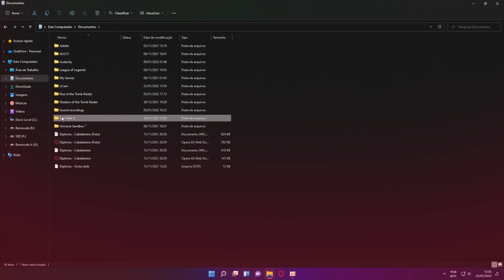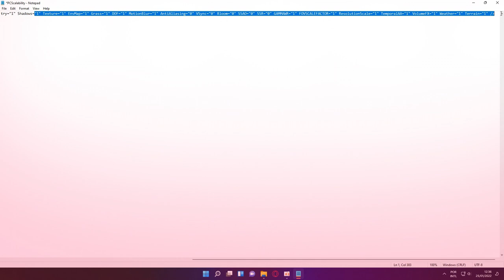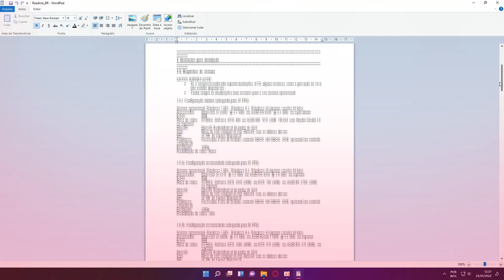The Crew 🏎️ - COMO RODAR EM PC FRACO? Bits #27